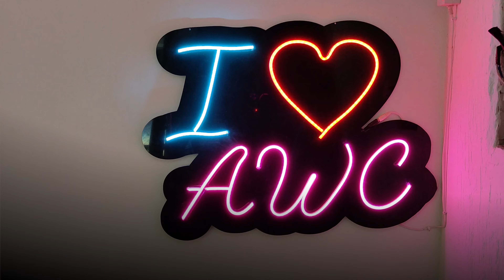Financial Literacy Session | @AWCbySR | Saurabh Rajpal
Dear Friends

We have conducted Financial Knowledge at  Active Wellness Center, New Delhi
A few Glimpses have been attached in the video.

𝐃𝐞𝐚𝐫 𝐕𝐢𝐞𝐰𝐞𝐫𝐬,

𝐖𝐞 𝐞𝐱𝐭𝐞𝐧𝐝 𝐨𝐮𝐫 𝐡𝐞𝐚𝐫𝐭𝐟𝐞𝐥𝐭 𝐠𝐫𝐚𝐭𝐢𝐭𝐮𝐝𝐞 𝐭𝐨 𝐞𝐚𝐜𝐡 𝐨𝐧𝐞 𝐨𝐟 𝐲𝐨𝐮 𝐟𝐨𝐫 𝐛𝐞𝐢𝐧𝐠 𝐚 𝐩𝐚𝐫𝐭 𝐨𝐟 𝐨𝐮𝐫 𝐘𝐨𝐮𝐓𝐮𝐛𝐞 𝐜𝐨𝐦𝐦𝐮𝐧𝐢𝐭𝐲. 𝐘𝐨𝐮𝐫 𝐬𝐮𝐩𝐩𝐨𝐫𝐭 𝐚𝐧𝐝 𝐞𝐧𝐠𝐚𝐠𝐞𝐦𝐞𝐧𝐭 𝐢𝐧𝐬𝐩𝐢𝐫𝐞 𝐮𝐬 𝐭𝐨 𝐤𝐞𝐞𝐩 𝐬𝐭𝐫𝐢𝐯𝐢𝐧𝐠 𝐟𝐨𝐫 𝐞𝐱𝐜𝐞𝐥𝐥𝐞𝐧𝐜𝐞.

𝐎𝐧 𝐨𝐮𝐫 𝐜𝐡𝐚𝐧𝐧𝐞𝐥, 𝐰𝐞 𝐚𝐫𝐞 𝐝𝐞𝐝𝐢𝐜𝐚𝐭𝐞𝐝 𝐭𝐨 𝐛𝐫𝐢𝐧𝐠𝐢𝐧𝐠 𝐲𝐨𝐮 𝐭𝐡𝐞 𝐥𝐚𝐭𝐞𝐬𝐭 𝐮𝐩𝐝𝐚𝐭𝐞𝐬 𝐨𝐧 𝐆𝐒𝐓, 𝐓𝐃𝐒, 𝐄-𝐰𝐚𝐲, 𝐓𝐚𝐱𝐚𝐭𝐢𝐨𝐧 𝐋𝐚𝐰𝐬, 𝐚𝐧𝐝 𝐭𝐡𝐞 𝐫𝐞𝐠𝐮𝐥𝐚𝐭𝐢𝐨𝐧𝐬 𝐟𝐨𝐫 𝐌𝐒𝐌𝐄 𝐛𝐢𝐥𝐥, 𝐚𝐥𝐥 𝐜𝐨𝐧𝐯𝐞𝐧𝐢𝐞𝐧𝐭𝐥𝐲 𝐜𝐨𝐦𝐩𝐢𝐥𝐞𝐝 𝐢𝐧 𝐨𝐧𝐞 𝐩𝐥𝐚𝐜𝐞. 𝐘𝐨𝐮𝐫 𝐞𝐧𝐭𝐡𝐮𝐬𝐢𝐚𝐬𝐦 𝐟𝐨𝐫 𝐥𝐞𝐚𝐫𝐧𝐢𝐧𝐠 𝐚𝐧𝐝 𝐬𝐭𝐚𝐲𝐢𝐧𝐠 𝐢𝐧𝐟𝐨𝐫𝐦𝐞𝐝 𝐦𝐨𝐭𝐢𝐯𝐚𝐭𝐞𝐬 𝐮𝐬 𝐭𝐨 𝐜𝐨𝐧𝐭𝐢𝐧𝐮𝐞 𝐝𝐞𝐥𝐢𝐯𝐞𝐫𝐢𝐧𝐠 𝐯𝐚𝐥𝐮𝐚𝐛𝐥𝐞 𝐜𝐨𝐧𝐭𝐞𝐧𝐭.

𝐖𝐞 𝐯𝐚𝐥𝐮𝐞 𝐲𝐨𝐮𝐫 𝐟𝐞𝐞𝐝𝐛𝐚𝐜𝐤 𝐚𝐧𝐝 𝐬𝐮𝐠𝐠𝐞𝐬𝐭𝐢𝐨𝐧𝐬, 𝐰𝐡𝐢𝐜𝐡 𝐡𝐞𝐥𝐩 𝐮𝐬 𝐭𝐚𝐢𝐥𝐨𝐫 𝐨𝐮𝐫 𝐜𝐨𝐧𝐭𝐞𝐧𝐭 𝐭𝐨 𝐦𝐞𝐞𝐭 𝐲𝐨𝐮𝐫 𝐧𝐞𝐞𝐝𝐬 𝐞𝐟𝐟𝐞𝐜𝐭𝐢𝐯𝐞𝐥𝐲.

𝐓𝐡𝐚𝐧𝐤 𝐲𝐨𝐮 𝐨𝐧𝐜𝐞 𝐚𝐠𝐚𝐢𝐧 𝐟𝐨𝐫 𝐲𝐨𝐮𝐫 𝐮𝐧𝐰𝐚𝐯𝐞𝐫𝐢𝐧𝐠 𝐬𝐮𝐩𝐩𝐨𝐫𝐭. 𝐓𝐨𝐠𝐞𝐭𝐡𝐞𝐫, 𝐥𝐞𝐭'𝐬 𝐞𝐦𝐛𝐚𝐫𝐤 𝐨𝐧 𝐭𝐡𝐢𝐬 𝐣𝐨𝐮𝐫𝐧𝐞𝐲 𝐨𝐟 𝐤𝐧𝐨𝐰𝐥𝐞𝐝𝐠𝐞 𝐚𝐧𝐝 𝐞𝐦𝐩𝐨𝐰𝐞𝐫𝐦𝐞𝐧𝐭.

𝐉𝐚𝐢 𝐇𝐢𝐧𝐝!
CA Rahul Gupta
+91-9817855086